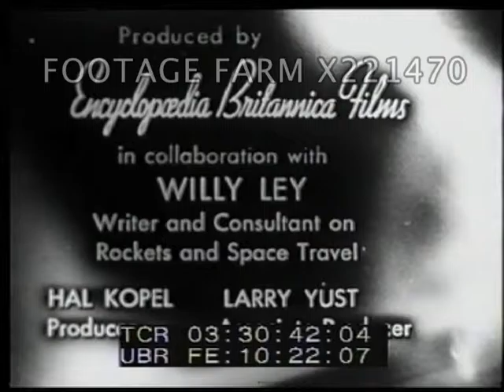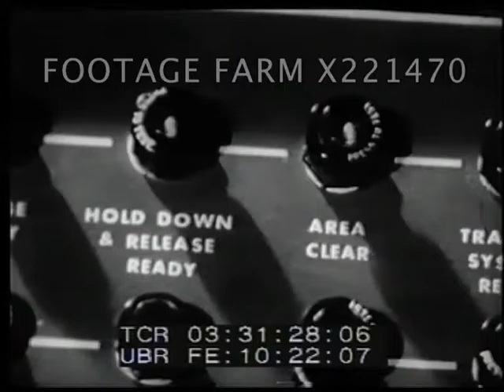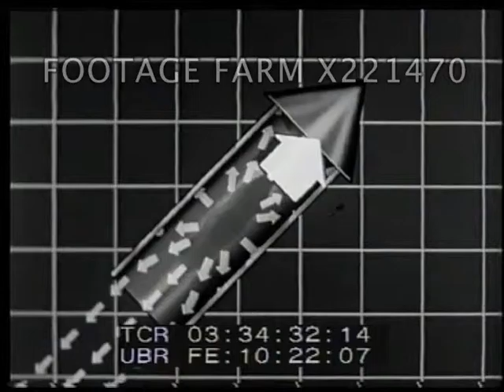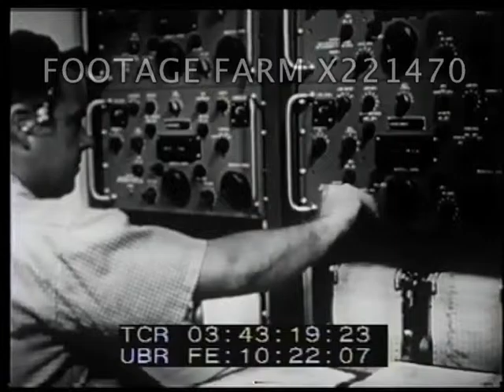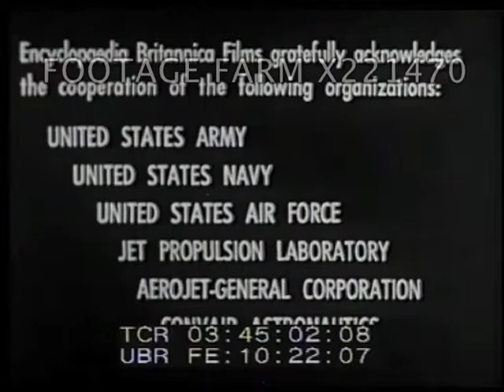Rockets - How They Work - 221470-03X | Footage Farm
03:30:47  Launch pad, loudspeakers, gantry pulled back; technicians, tracking antennas, control room w/ men at console, racks, CU dials.  Tape machine, rocket lifting off & tracked.
03:32:36  Rocket fired from ground, from plane.  Static testing.  Launched from submarine (?) & dropping tanks.
03:33:01  Garden w/ hose & sprinkler spinning w/ water.  CU of reaction spinning.  Boy jumping from wagon & it moves, then in & pushing.
03:33:32  Garden pond, MCU frog jumps from wood chipping pushing it backwards.  MCU firing rifle.  Launching rocket  horizontally in slow motion.
03:34:17  Animation of gas in rocket moving in all directions, pushes against forward wall.  Boy mowing lawn CU pushing against ground w/ foot.  Tractor wheel moving forward due to friction
03:35:09  Animated diagram of rocket thru space.  Fireworks, skyrockets bursting.  CU two hands holding hollow tube, gunpowder put in w/ finger, tamp it, leaving nozzle hole.  Garden hose example; animation of rocket moving.
03:36:47  CU wheel of racecar on track, MS from alongside.  Animation of rocket.
03:37:29  CU candle in pan, CU wick & flame covered w/ bottle & candle goes out.  Animated rocket.
03:38:09  Tank of cold liquid oxygen, fueling rocket w/ frosts on board.  LS of rocket lifting.
03:38:56  Boy & girl in small sailboat catching breeze in sail.  Animation of rocket going up & falling back.  Drawing of multistage rocket & explained by narration.
03;39:54  Lift off of multistage rocket.  Animated diagram of three stages.03:40:53  Firing rocket up tower, goes out of control, back & exploding on impact.
03:41:19  CU gyroscope spinning, balanced on glass & tilted.  Diagram of rocket nose w/ two gyroscopes, diagram illustrating how its controlled.
03:42:16  Piper Cub plane w/ rubber & flaps moved, takes off overhead.  Outboard boat turned w/ motor.  Diagram of rocket turning rocket w/ same method.
03:43:04  Summary shots:  base of large rocket, technicians outside & in control room, tractor, reactions, Rocket lift off.  Fireworks, rockets & control room at lift off.  Rocket lift off.  The End.